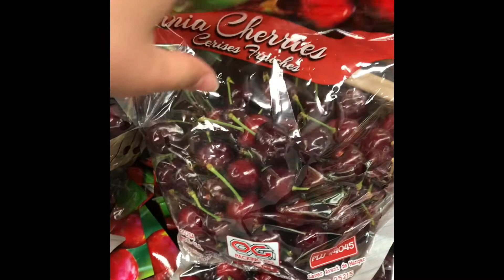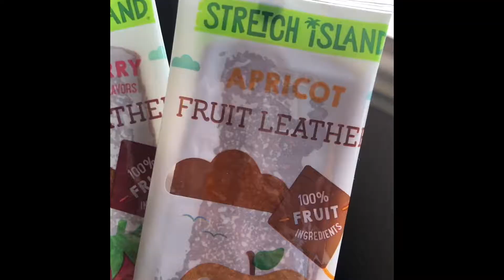I only ate fruit for 24 hours!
In today’s video I decided to eat the fruitarian diet. It’s a lot harder than it looks! Watch till the end to see how I really felt about it and the results I had. Love you guys! See you in my next video!